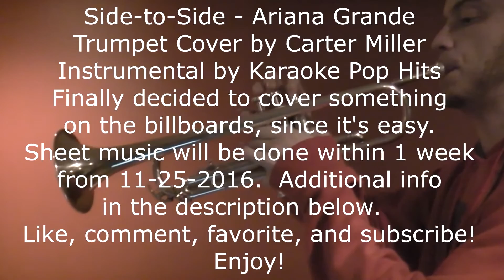Side-to-Side - Ariana Grande (Trumpet Cover)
Alright, I gave you all a pop song, happy now?  Haha just kidding, I'm not that bitter about doing this one, it is kind of fun to play.  Enjoy!

                       Shure PG57

Headphones: Audio-Technica ATH-M50

Video Software: Sony Movie HD Platinum 11.0